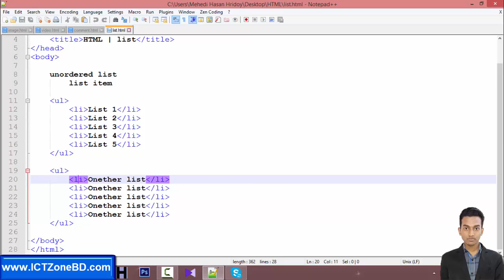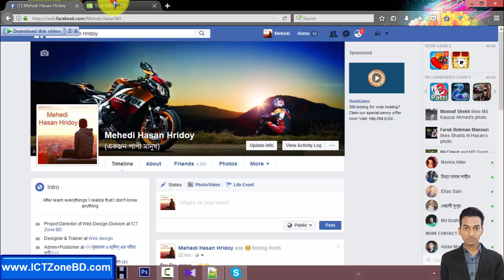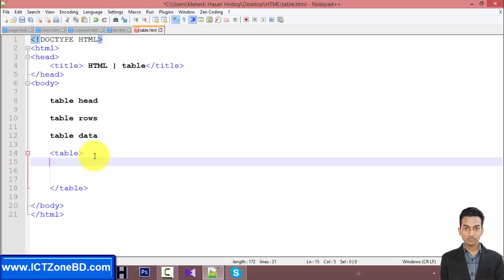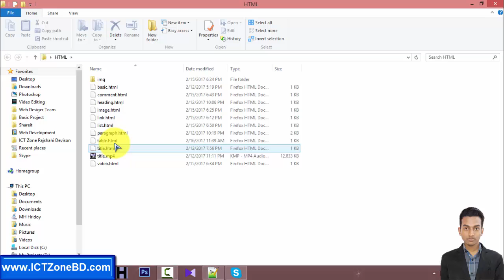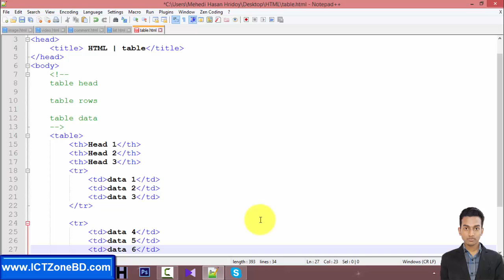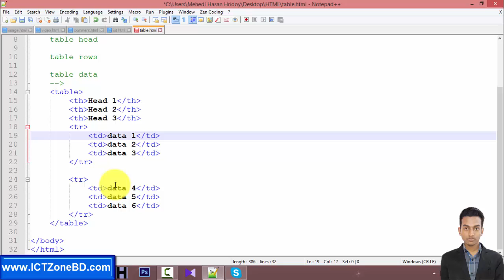How To Use Html Table.Web Design Bangla Tutorial- বাংলা ভাষায় ওয়েব ডিজাইন সম্পূর্ণ কোর্স- 2018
This Web design bangla video tutorial you will learn about basic web design like- HTML, CSS and more.
 We want to Teach you about many thing like webdesign, Graphics Design, Learning English and Learning Arabic In Bangle .And Many More